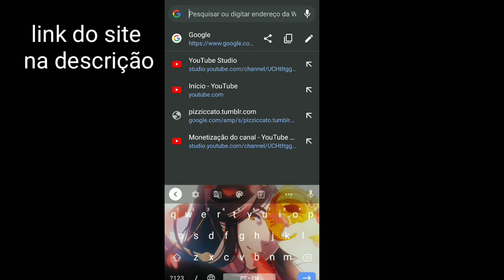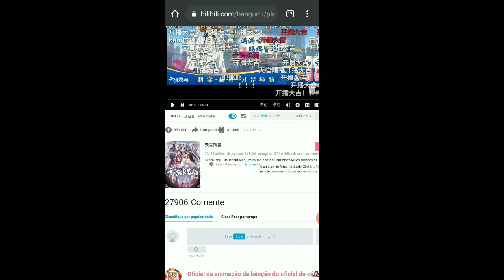heaven officials blessing- tutorial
link para o site da Bilibili